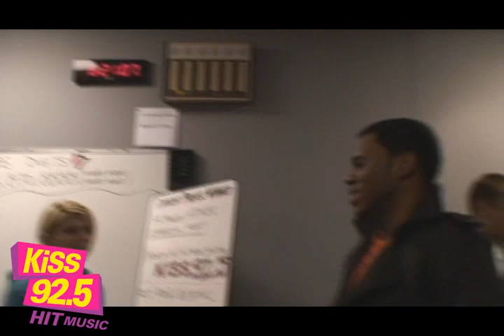KiSS On Demand with Jason Derulo